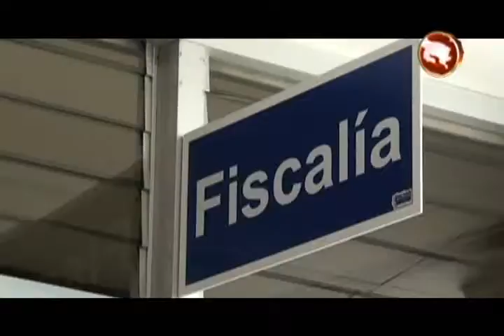La flagrancia es la gran ayuda para sacar a los criminales de las calles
La flagrancia, esta modalidad de justicia rápida, se ha convertido en la fórmula perfecta para sacar a los delincuentes de circulación, en especial muchos que son recurrentes en la actividad ilícita en el cantón.